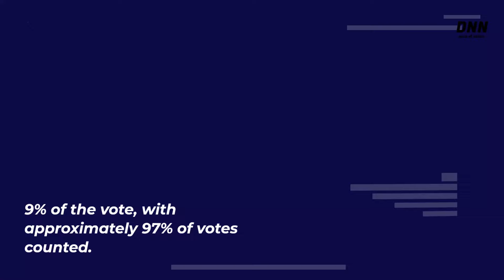Brazil election: Brazil's presidential election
Brazil election

Brazil's presidential election will be decided in a runoff between Lula and Bolsonaro.  Luiz Inácio Lula da Silva, a left-wing former president, finished first in Brazil's presidential election on Sunday but did not receive enough votes to win outright and will face right-wing incumbent Jair Bolsonaro in an Oct. 30 run-off.
Despite pre-election polls giving da Silva, also known as Lula, a double-digit lead, the race was a nail-biter. In fact, da Silva trailed for much of the night before finally pulling ahead and winning with approximately 47.9% of the vote, with approximately 97% of votes counted. President Bolsonaro finished second with approximately 43.6% of the vote in the 11-candidate race. After a contentious, sometimes violent campaign in which Brazil's democracy was questioned, voting on Sunday was largely peaceful

According to pre-election polls, da Silva has a good chance of winning the presidency in the first round if he receives more than half of the votes. But he fell short, leaving Brazil with four weeks of intense campaigning ahead of them.

Nevertheless, the outcome was a sort of vindication for da Silva, who became a hero to many Brazilians during his two terms as president from 2003 to 2010, when a commodities-fueled economic boom helped lift millions out of poverty